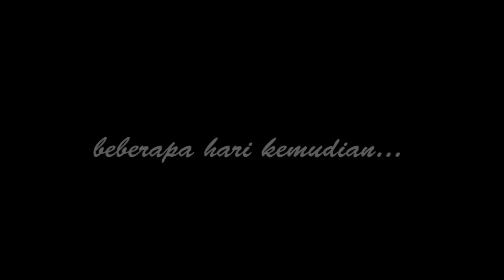Kemunculan BoBoiBoy Palsu Full Episode - Minecraft BoBoiBoy & Upin Ipin Mod